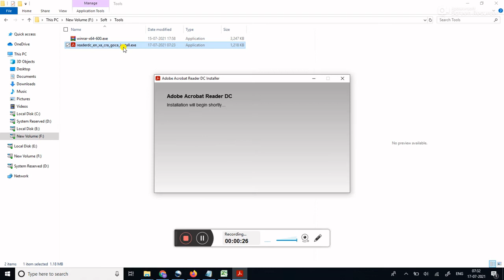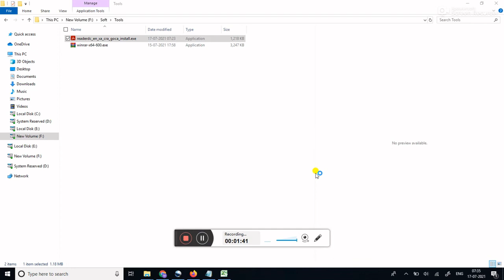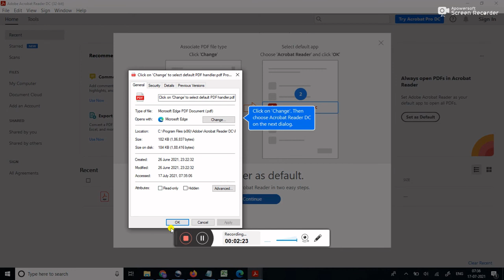How to install pdf or adobe acrobat reader in windows 7,8,10 ?